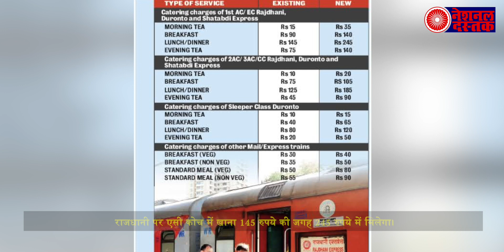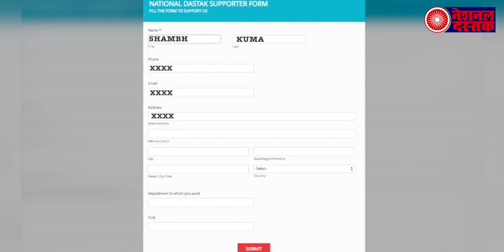रेल में खाना होगा महंगा, शाम की एक चाय के लगेंगे 50 रुपये ! जानिए क्या है कारण